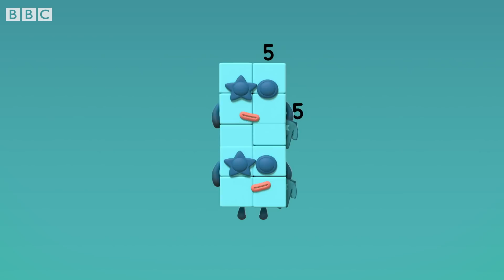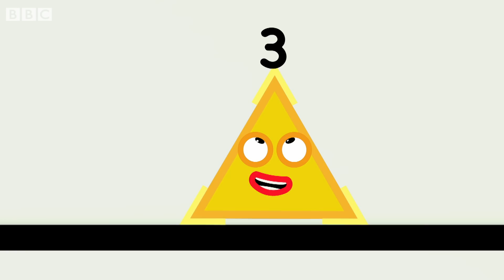@Numberblocks- Ten Again! | Learn to Count